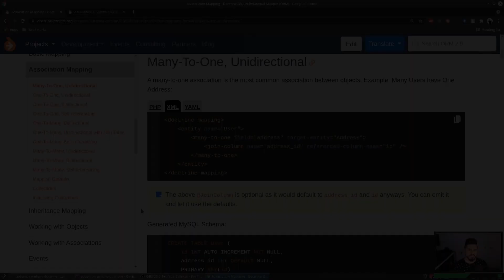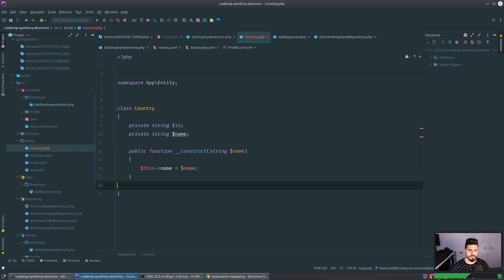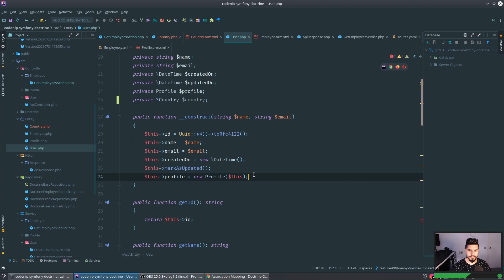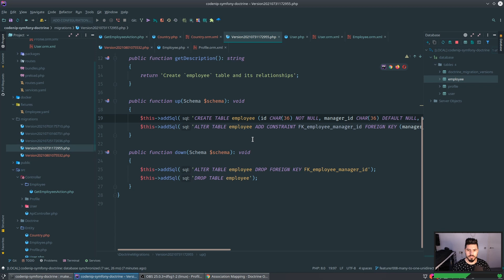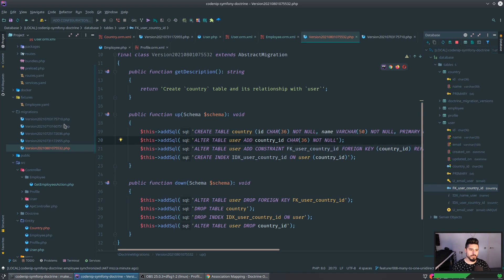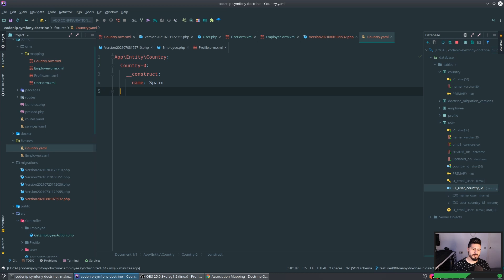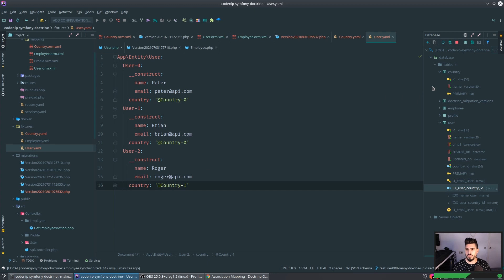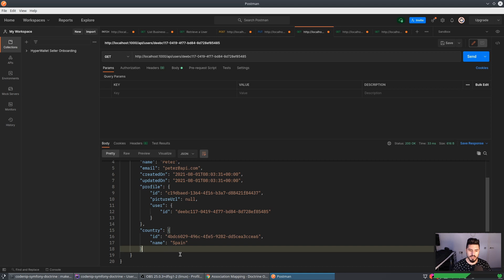Symfony y Doctrine | 08 - Relaciones ManyToOne unidirecionales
Es hora de pasar a las relaciones ManyToOne unidireccionales!!

Timeline:
00:00 - Intro
00:47 - Pequeño refactor en controlador
01:12 - Creando entidad Country
02:02 - Mapeo de la entidad Country
02:51 - Actualizando entidad User
04:05 - Migración
07:20 - Creando fixtures para User y Country